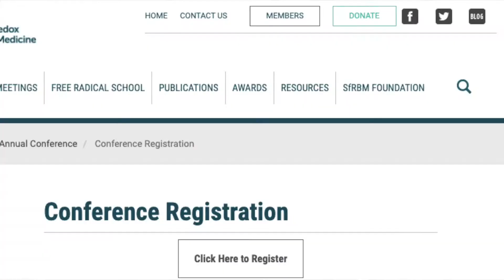SfRBM 2019 - Register Today!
Register now for the SfRBM2019 Annual Conference at sfrbm.org. Sign up before Oct. 18 to take advantage of early bird prices!